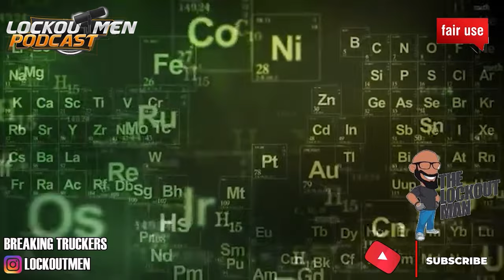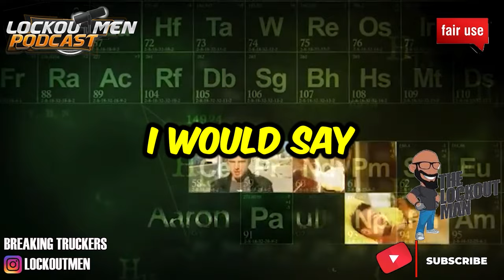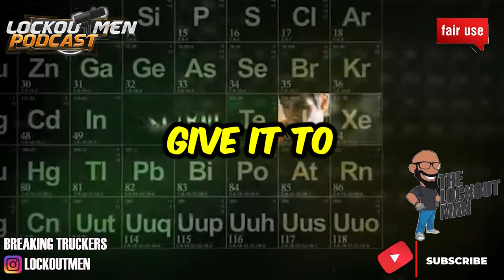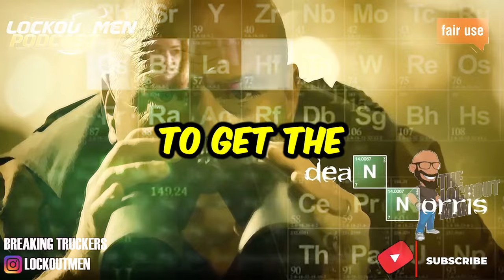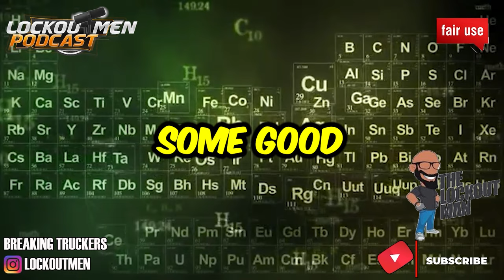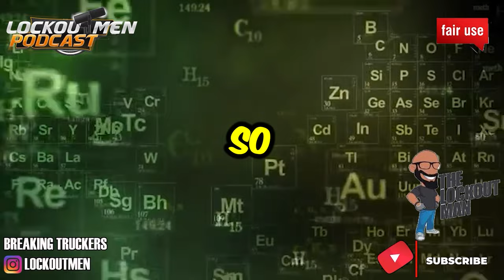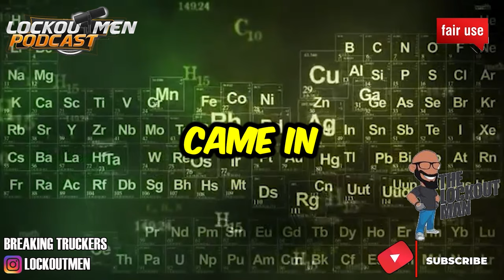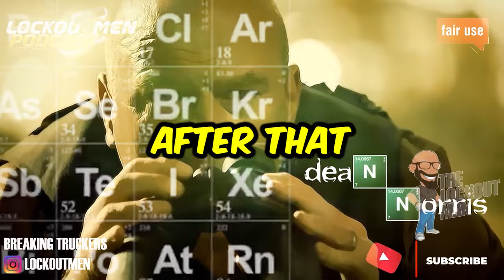I TAKE Money 💰 From DRIVERS That I don't LIKE | SUPER EGO (THE REUP) | The Lockoutmen Podcast 🎙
In Today’s Episode: I DON'T Like How SUPER EGO Treats Its TRUCK DRIVERS
🕐Time Stamps🕐
00:00 tony in the building
08:03 Tony's story time with superego